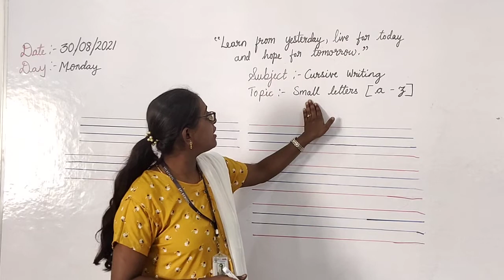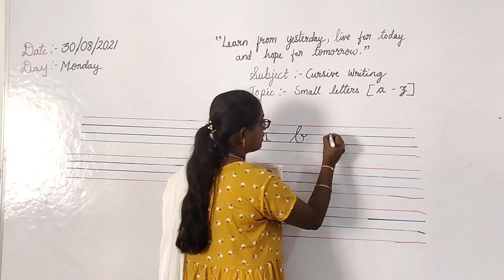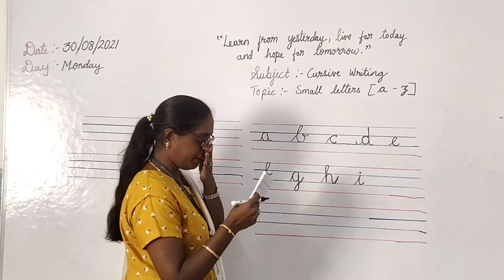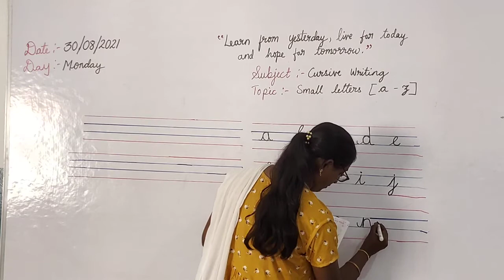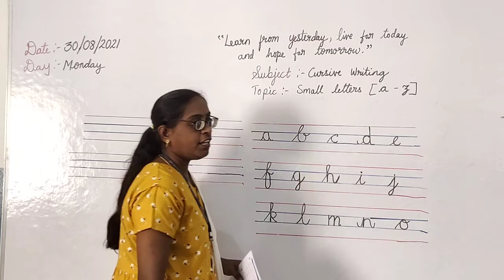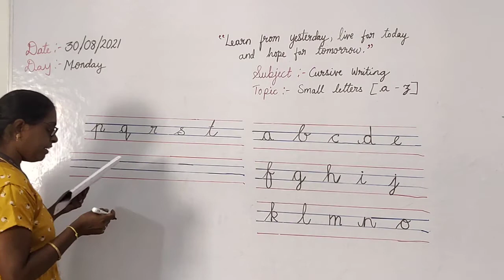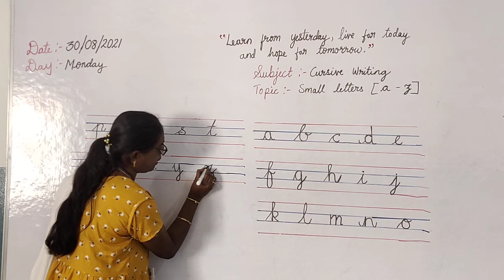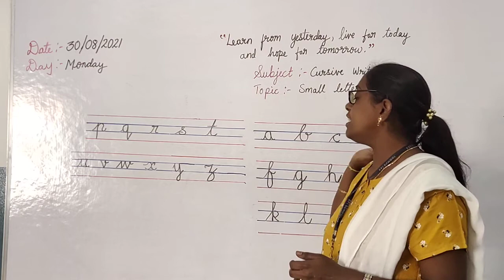Grade 4 (Cursive writing) 30/08/2021-Monday